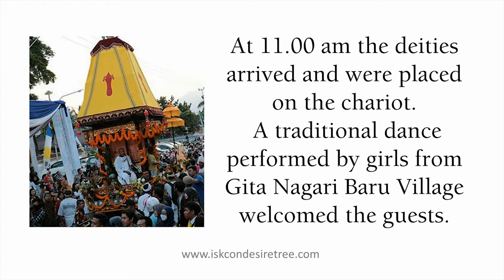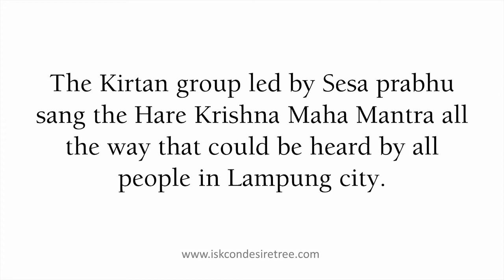News - First Rath Yatra at Limpung